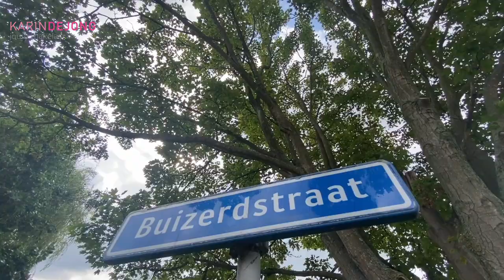Eengezinswoning Buizerdstraat 16 Bleiswijk te koop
Heerlijke ruime tussenwoning met tuin op het Westen te koop.